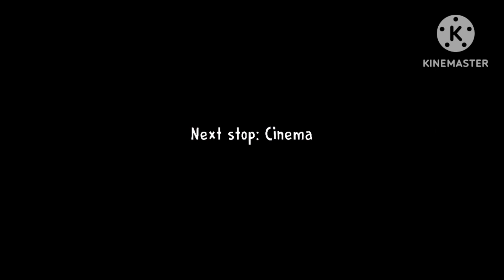How to Find for Perfume || ICE Cream 2 || Horror ☠️ Game Playing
how to find perfume in ice cream 2

use of perfume in ice cream 2

how can i find the perfume in ice scream 2

where and how to find the perfume in ice scream 2

ice scream 2 perfume location in parking area

ice scream episode 2

ice scream 2 perfume location

all locations for perfume in ice scream 2

ice scream perfume

ice scream episode 2 gameplay

ice scream episode 2 walkthrough

Thank you for watch in video